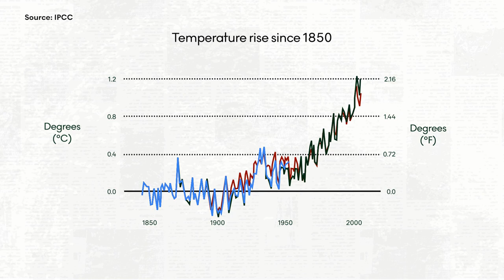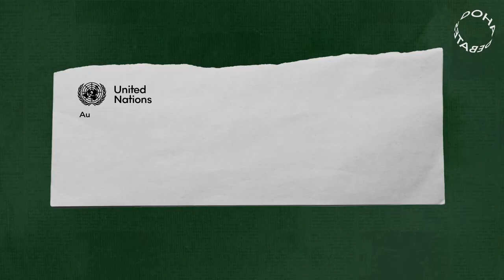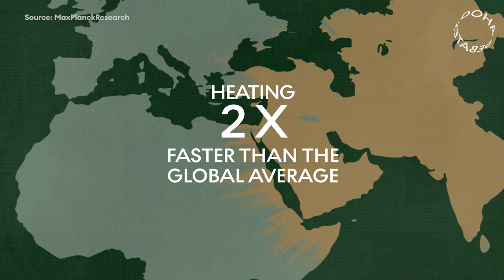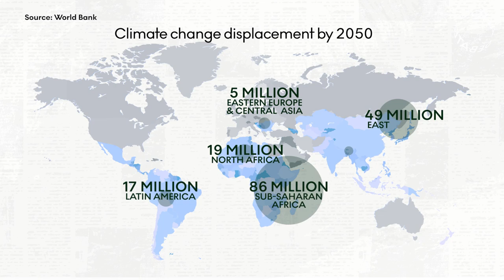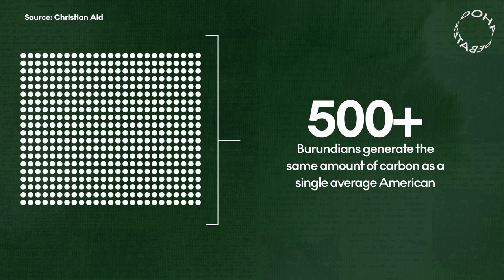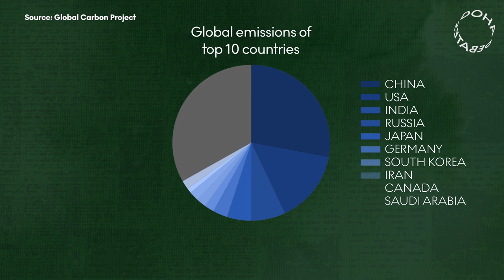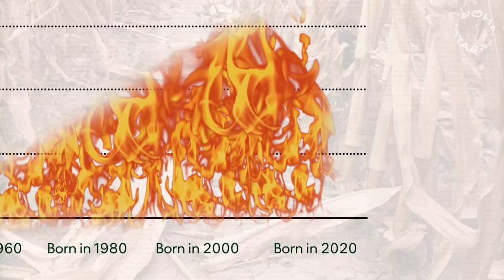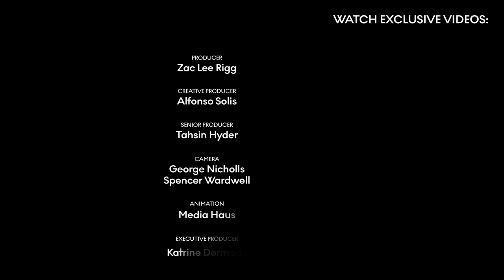The colonialist roots of climate change | Doha Debates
The climate crisis is a code-red emergency for the entire globe — but its impacts are not being experienced equally by everyone. That’s because of climate colonialism.

Rich countries in the global north take actions that divert the burdens of climate change to more vulnerable countries in the global south with smaller carbon footprints, all the while continuing to extract fossil fuels and reap the energy and wealth benefits that ultimately worsen emissions. This kind of exploitation is not new — but what can we do about it?

There may be no silver-bullet solution to climate change, but because it is abundantly clear that disadvantaged groups are most at risk, we need to start listening to their stories and their ways of solving this crisis.

Join Doha Debates for a debate about the solutions to climate change during COP26 on November 4, live on YouTube, Twitter and Facebook.

Chapters:
0:00 Introduction
0:48 Fundamentals of climate change
1:53 1.5 degrees Celsius
3:07 Global warming is not equal
4:00 Climate colonialism
7:01 Carbon offsetting
8:55 Children and climate change
9:31 What can we do?